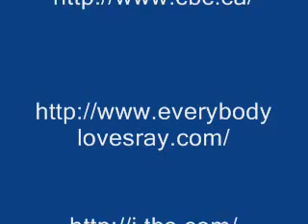A Tribute To: EVERYBODY LOVES RAYMOND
Title: A Tribute To: EVERYBODY LOVES RAYMOND

Author: SN Productions

Description: The first in a series of tributes dedicated to various topics.